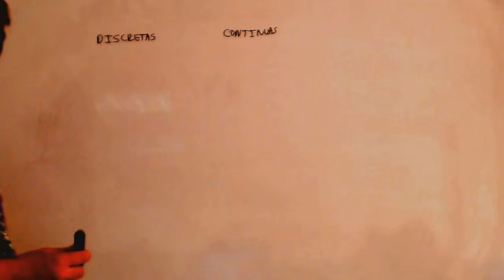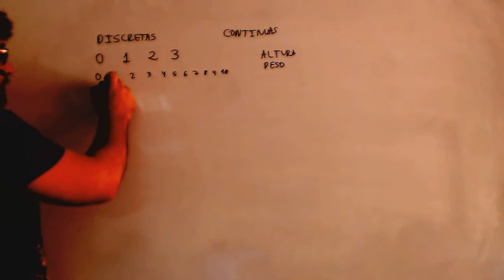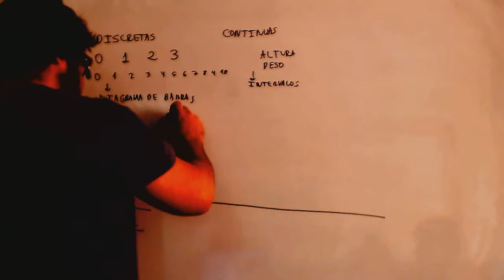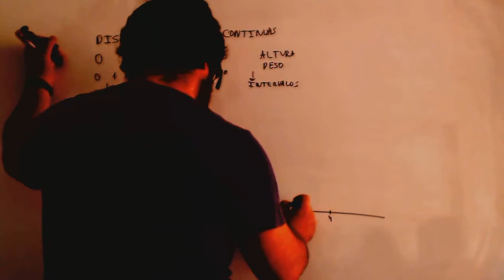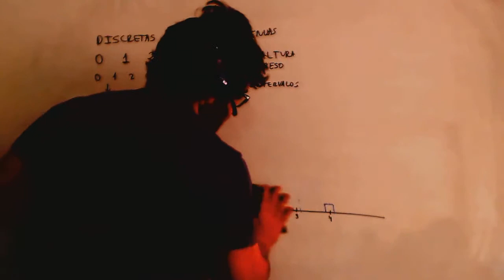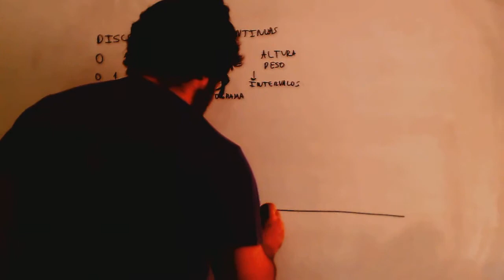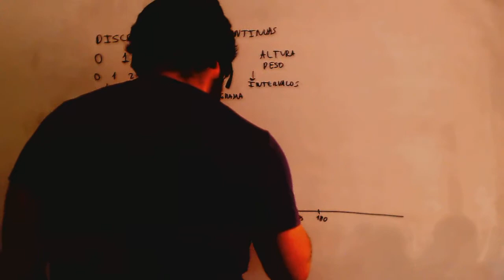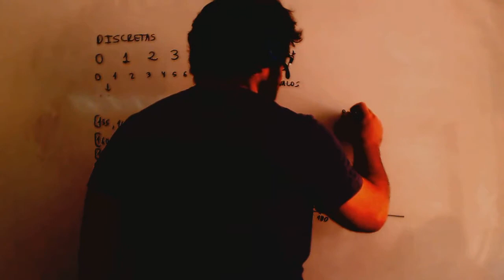Grafica de distribucion continua Histograma Matematicas 2º ESO Academia Usero Estepona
Grafica de distribucion continua Histograma Matematicas 2º ESO